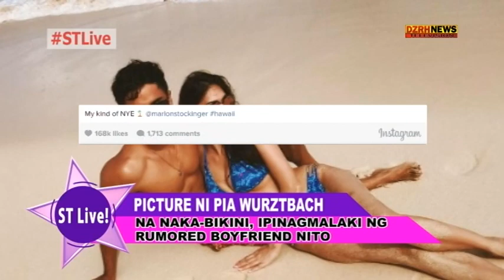PICTURE NI PIA WURTZBACH NA NAKA-BIKINI, IPINAGMALAKI NG RUMORED BOYFRIEND NITO